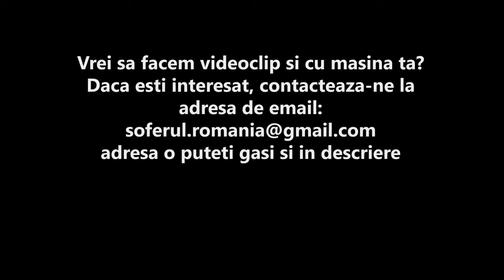Review - Subaru Impreza WRX STI